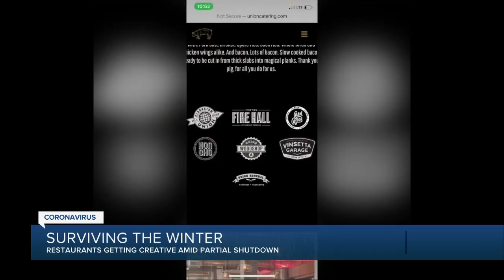Metro Detroit restaurants pivot to survive the pandemic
Surviving the winter is the focus of many local restaurant owners now.